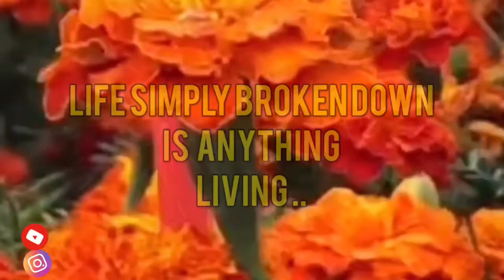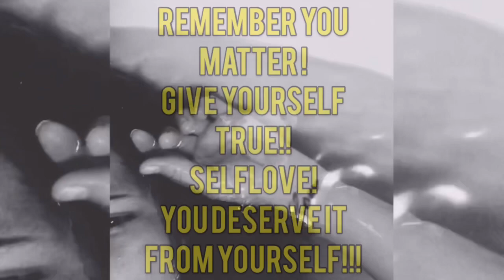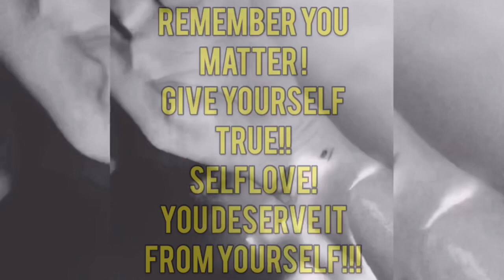Self-love Awareness Month | The Creative Intuitive Video Project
Self-love Awareness Month | The Creative Intuitive Video Project 2019; As seen in this video is my creative rendition of visuals and vision related to understanding what selflove really is... do take it for what it is ... a creative metaphor for your own life ...thank you for watching definitely give me a 💝👊on this one and doooo watch for more 💥amazing content soon😮I have got some fantastic things in the works!! and mine as well ..Yup-YouTuber Activist since 2012 sharing life love and everything worth sharing!

Musician: Jef

Known as RachelRawTruth aka. MsChronicChronicles Host & Creator of “The Mary & Joe Show!” It’s a podcast and from my YouTube see my linktree for my channel and to see old videos I’ll soon be showcasing some larger projects with both podcast and YouTube channel! 🤫😉🙏💕

Follow along on theweedtube youtube channel; MsChronicChronicles themaryandjoeshow is a podcast on anchor see bio for linktree my podcast is dedicated and surrounded around documentation, education and our experiences among creators of the cannabis industry, canna-moms and the open minded educated fellow forward thinking individuals!! Let’s as a community always support one another with unique creativity, unique ways to share each other’s gifts 🎁 of the literal planting of seeds in one another’s universe! This is the final cut of my special project for (September Self-Love Awareness Month) this video was created by yours truly @mschronicchronicles ig @themaryandjoeshow get ready friends and family it’s about to get real-Real creative up in here frwd!
Do Follow along ig @chronicallydesigned ig @creativeintuitive ig @rachelrawtruth !! 😘😉💥💃👩‍💻😊💫 this video is being released early as a teaser enjoy oh I mean enjoint this video!